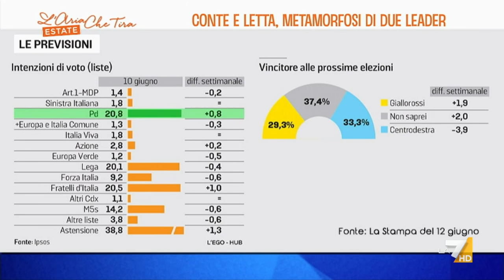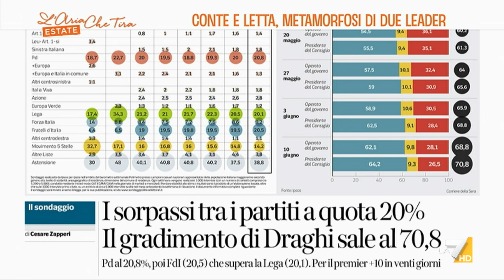Ultimi sondaggi, Alessandra Ghisleri: "PD, Lega e Fratelli d'Italia stanno lottando per il ...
Alessandra Ghisleri (Euromedia Research): "Chi guadagna consensi è Draghi, tre partiti sono molto vicini ma bisogna saper leggere molto bene i sondaggi. L'errore sale al 4%, sono alla pari, non c'è un partito che scatta in avanti, non c'è un leader".